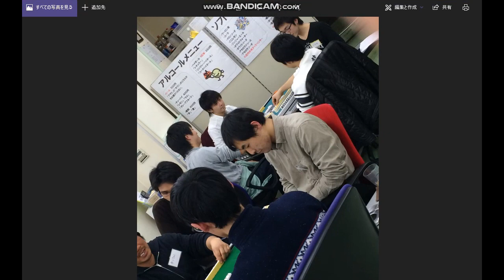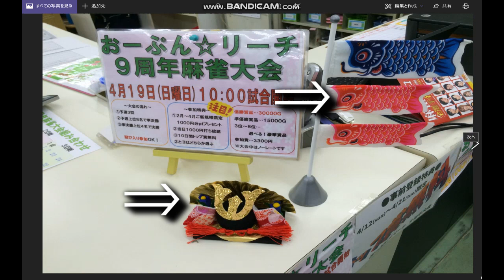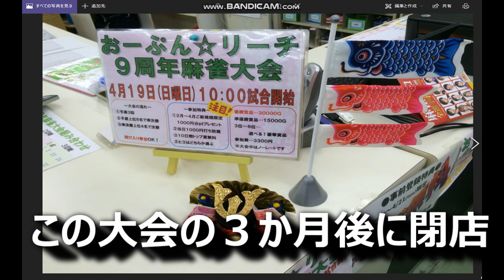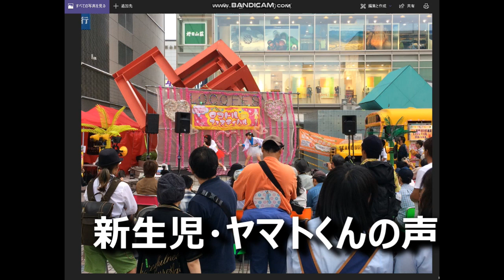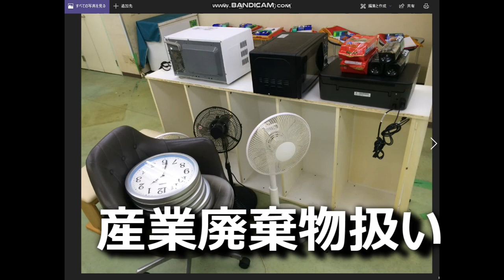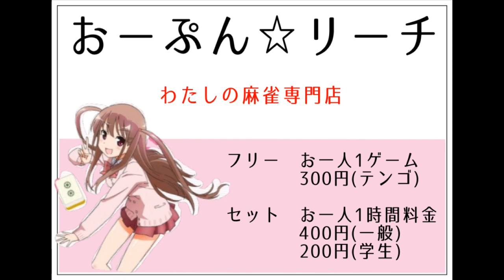【隠居TV】最後の店舗を閉めました。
麻雀店・閉店動画「おーぷんリーチ」

40歳からYOUTUBEを始めました。
４６歳で憧れのトランザム・ナイト2000仕様を購入できました。
40歳⇔23歳：年の差結婚できました！
ありがたや、ありがたや。
47都道府県視聴者様に会いに行く旅も実現。
2019年10月は初めての息子をわが人生に向かえます。

2018年版/速稼塾にご参加のみなさまへお知らせ。